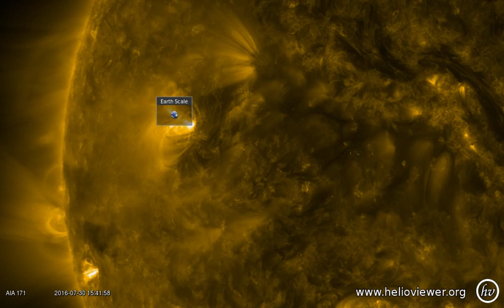AIA 171 (2016-07-15 21:12:46 - 2016-08-12 18:36:34 UTC)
This movie was produced by Helioviewer.org. See the original